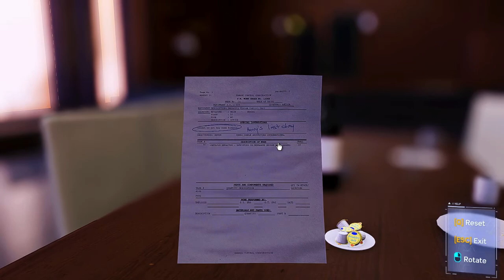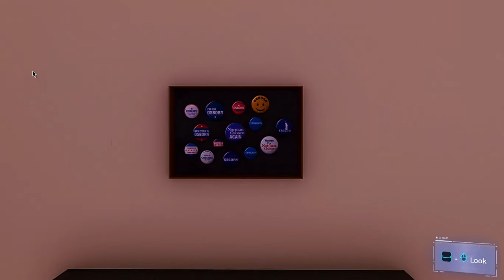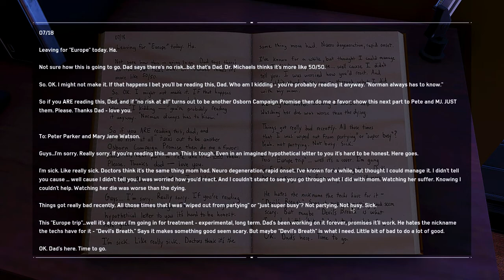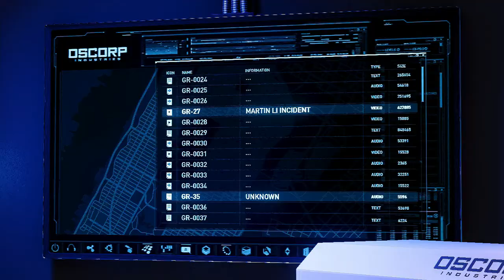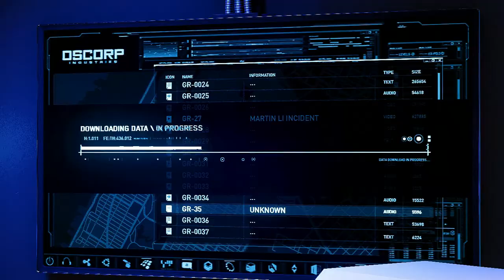NEW HD Spider-Man Accurate Edge of Time Suit Saving MJ From Silver Sable In Spider-Man PC Part - 22